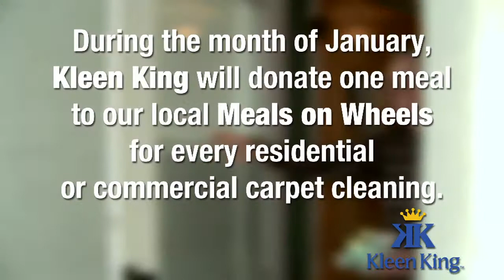KleenKing-MOW2010-Jan-Butte-HD.m4v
Kleen King Meals on Wheels Promo, Butte, January 2010